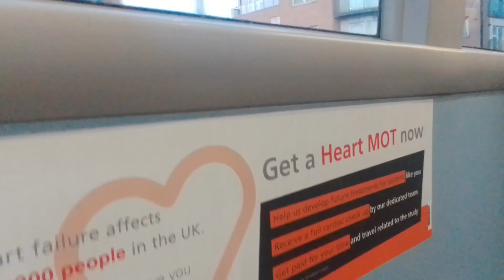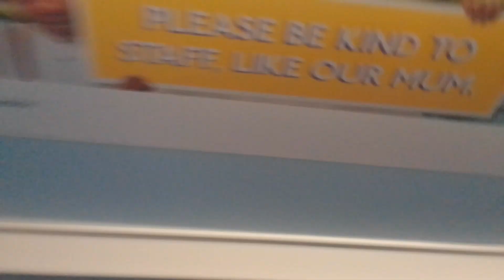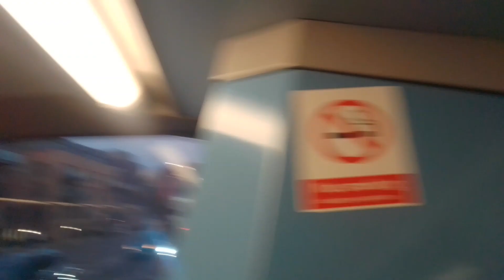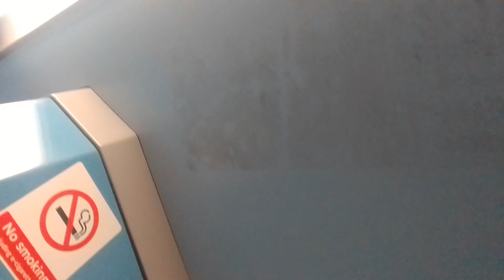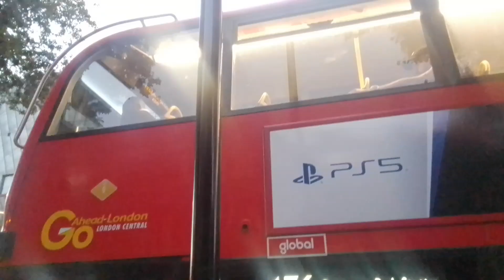GAL EH185 On Bus Route 436